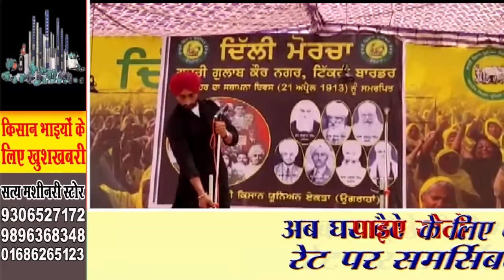कोरोना जांच और वैक्सिनेशन पर किसानों का सरकार को दो टूक जवाब, कहा- नहीं कराएंगे कोई जांच